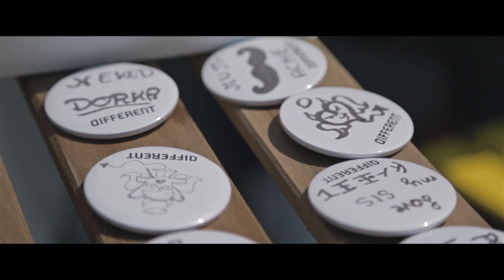Surf Worldcup 2014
Sun, party, surfing, good food, good vibes, friends. this was Surf Worldcup Podersdorf 2014. And to top it off, our rider Steven Van Broeckhoven won the contest.
Here is a lifestyle clip from these fun 10 days.

Filmed with Canon 5D Mark III.

Support the artist by buying their song.